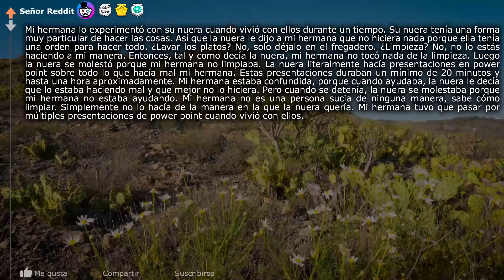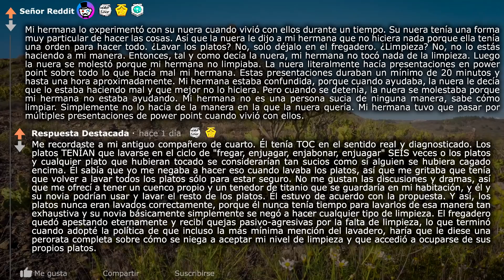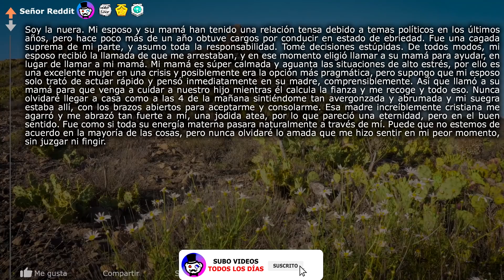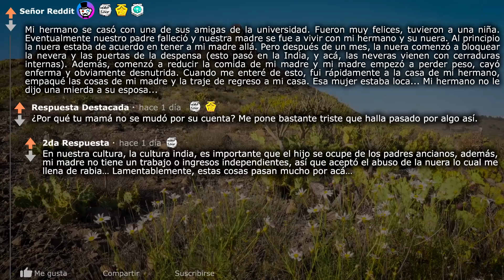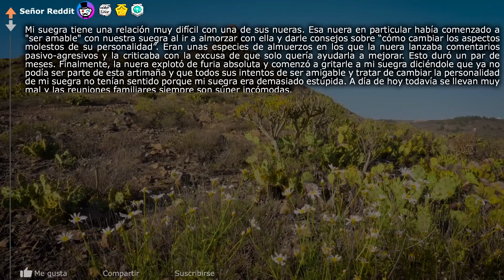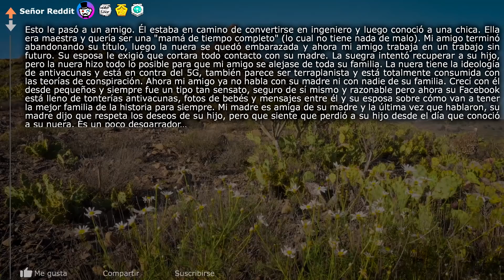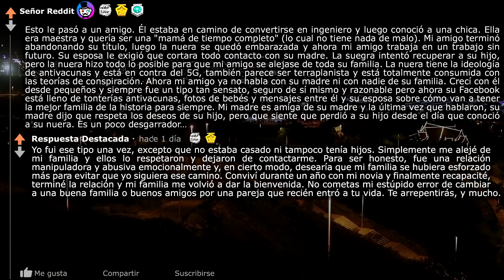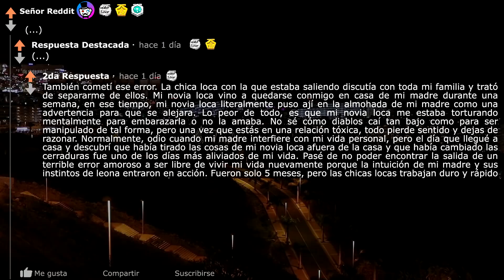Suegras: ¿Qué hizo tu nuera LOCA? (r/AskReddit en Español) ~Señor Reddit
Suegras: ¿Qué hizo tu NUERA LOCA?  (r/AskReddit | Historias de Reddit | Reddit en Español | Respuestas de Reddit | Top Reddit | Pregunta Reddit | Señor reddit)

La hora a la que subo mis videos:
México 12pm
Argentina 2pm
Colombia 12pm
Chile 1pm
Perú 12pm
España 7pm
Ecuador 12pm

🎶Las canciones que uso en mis videos:
MBB - Ocean
Mike Leite - All You Need Is Love
Sapherios - Embrace
Ghostrifter - Hope
Hazy - Dreamer
Chill – sakura Hz
lukrembo - biscuit